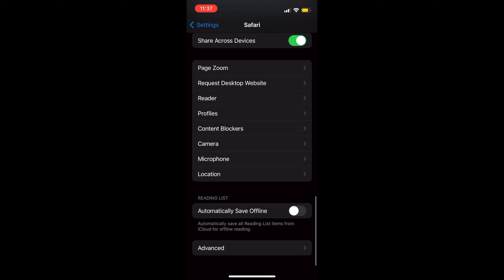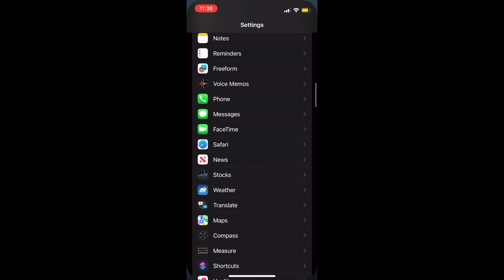How to Set Safari to Allow Websites to Check if Apple Pay is Enabled in iOS 17